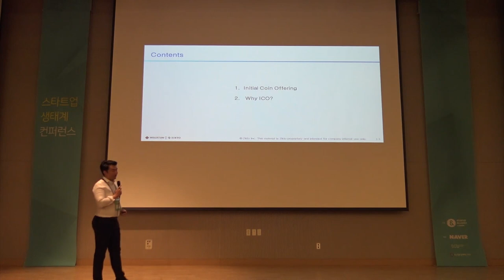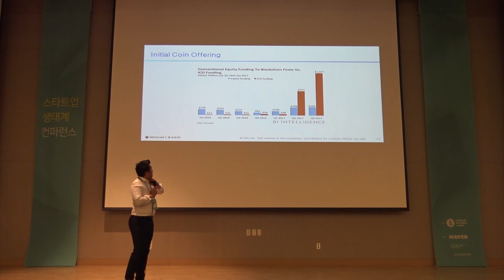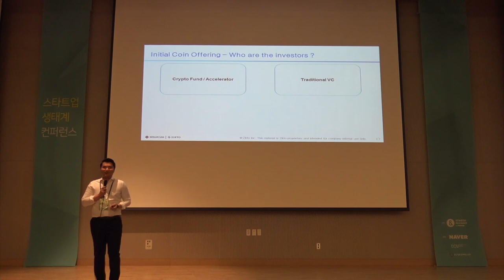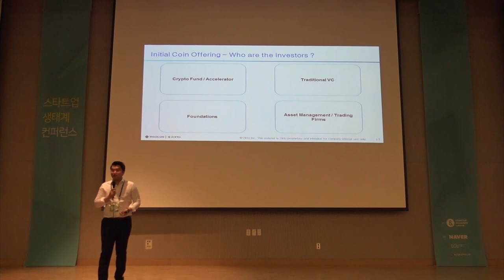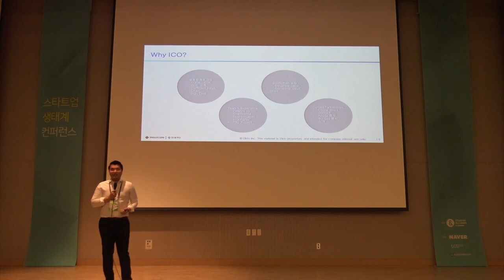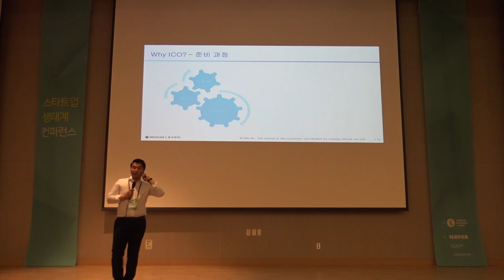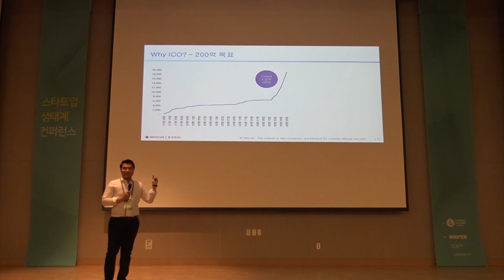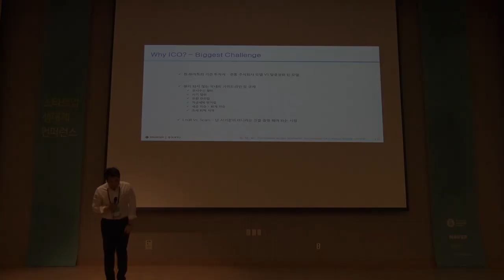2-3 스타트업의 선택(2) ICO - 서한석 (직토 대표)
2018년 스타트업 생태계 컨퍼런스 Day2 : 스타트업의 선택(2) ICO - 서한석 직토 대표